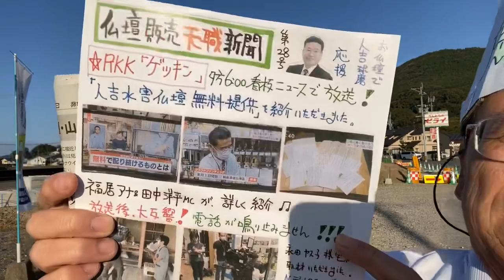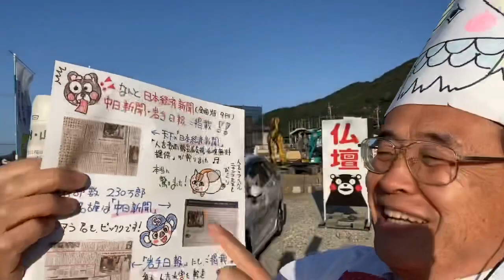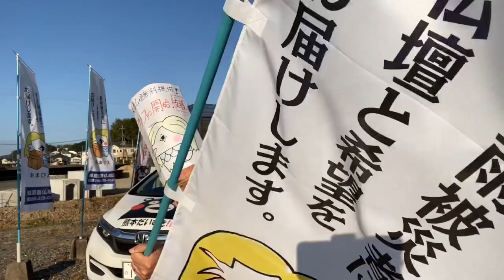11/1 日曜日も元気営業 仏壇販売天職新聞オリコミ 夜7時ナイター営業 お仏壇お困り事24時間電話受付096-329-0224 熊本人生繁盛仏壇店